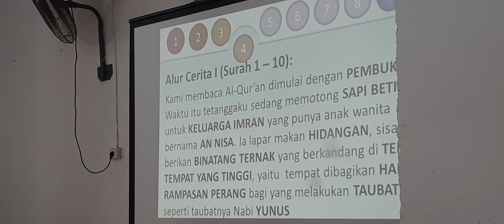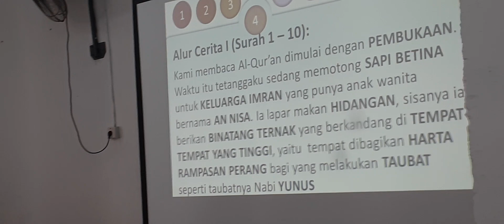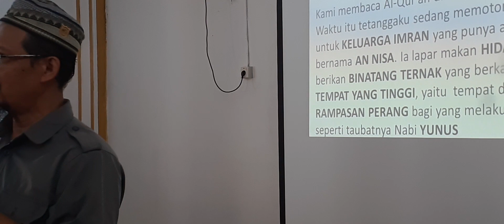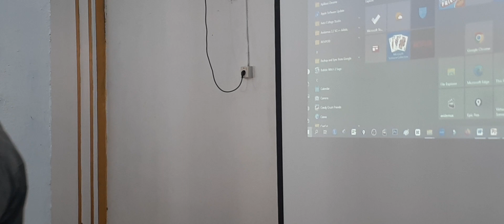METODE MENGHAPAL SUROH ALQUR'AN MELALUI NARASI CERITA |PESANTREN ROMADHOAN SMAN 8 PKU 1444 H/2023 M